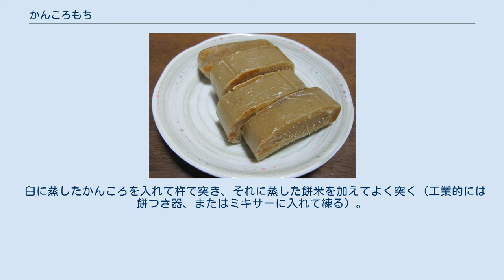かんころもち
かんころもち かんころもち（漢字表記「甘古呂餅」は登録商標）は、半茹でにしたサツマイモを混ぜこんだ餅の一種。
長崎県五島列島の郷土料理、和菓子の一つである。
九州・沖縄地方、長崎県の地域ブランド。
 五島市・西海市・佐世保市などを中心に長崎県内各地で製造されている。
 かんころは、五島地方の方言で、サツマイモを薄く切って天日干ししたものを指す。
元々は五島地方の冬期の保存食として作られていたが、現代では長崎県特産品として県内各地で製造・販売されている。
 サツマイモは平地が乏しくやせた傾斜地の多い五島列島でも育ち、豊凶の差が小さくて台風の被害にも強いため、飢饉の脅威を拭い去り、五島の経済を支える重要な農産物として重宝されてきた。
サツマイモがいつ頃から五島で栽培されてきたかは不明であるが、寛文年間（1661年 - 1672年）にはすでに庶民の食用作物となっており、五島藩は天保4年（1833年）には従来の規制姿勢から一転してサツマイモ栽培を奨励していく。
実際に列島一帯に普及するのは明治に入ってからであり、大正の頃には五島の農産物の中で首位を占めるようになった。
 その後、芋焼酎やデンプンの原料としての需要の減少とともに五島のサツマイモ栽培も減少していくが、かんころ餅は今でも多くの家庭で正月に作られ、島を出た子や親戚に送られている。
 サツマイモを半月ほど天日で水分を減らしておき、皮をむいて薄く輪切りにし、湯がいてから天日で干して、かんころとして保存しておく。
 餅米を洗って、水に半日ほどつけてから、蒸す。
 かんころを桶などに入れて熱湯で洗い、蓋をして、しばらくふやかしてから蒸す。
 臼に蒸したかんころを入れて杵で突き、それに蒸した餅米を加えてよく突く（工業的には餅つき器、またはミキサーに入れて練る）。
 台に移して、かまぼこ型に整形する。